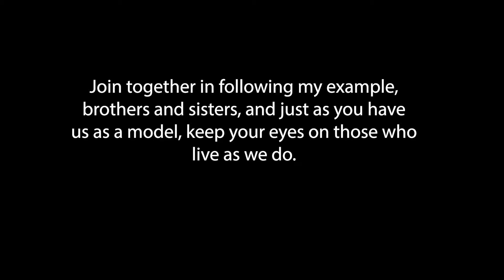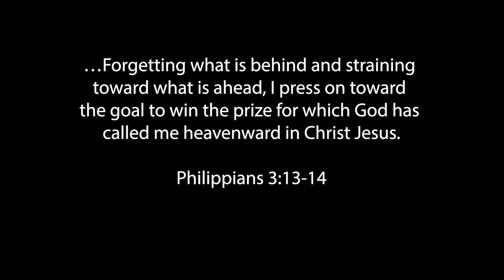Eyes on the Prize: Focus | Rev. Ron | July 26 Devotional